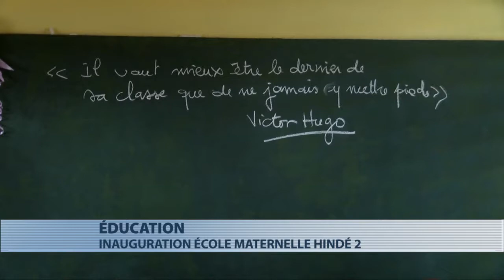Inauguration de l'école maternelle de Hindé 2